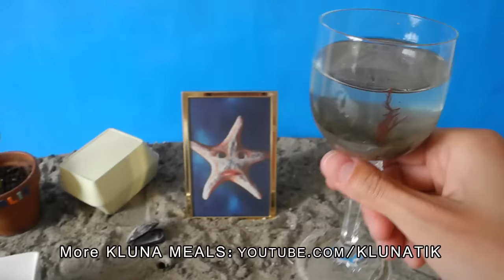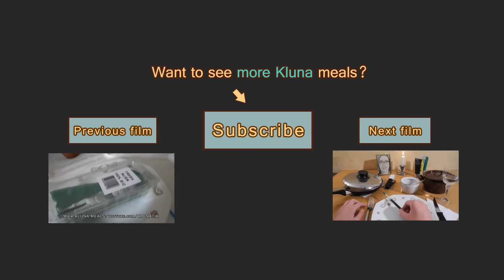Kluna & Charlie eating SEAFOOD!! Kluna Tik Dinner #25| ASMR eating sounds no talk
➜ Kluna & Charlie went to the beach and found a dead jellyfish and decided to eat it!

รับประทาน - ปลาประหลาด